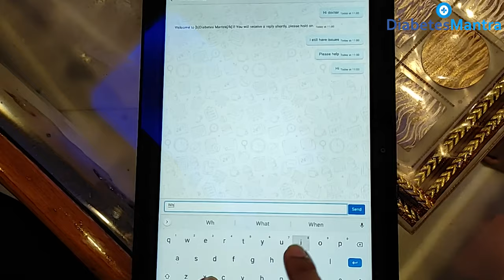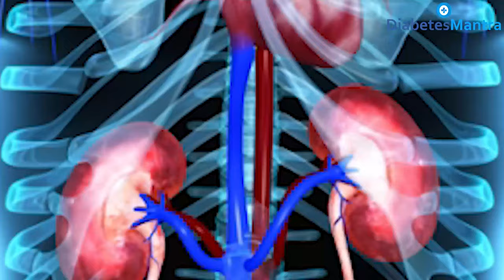How To Cure Diabetes Permanently | Reversed Diabetes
Call for any Queries: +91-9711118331
Updated 2023- In this video, we will provide you information on how to effectively reverse diabetes and take control of your health. Diabetes is a chronic condition that affects millions of people worldwide, but with the right lifestyle changes and habits, it is possible to reverse its effects.
⏱ TIME-STAMPS

0:00​ Introduction
0:24 Testimony
0:49 How DiabetesMantra App Works
2:36 Can Diabetes Be Reversal?
3:24 Join Diabetes Reversal Program

Reverse Diabetes Easily At Home, Best Diabetes Reversal Programme,